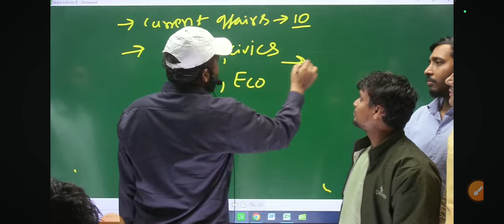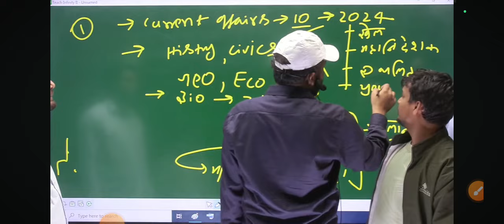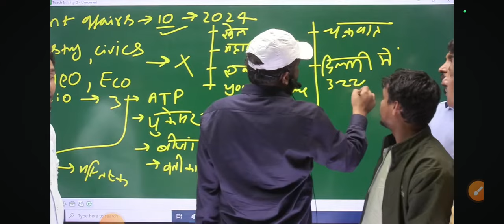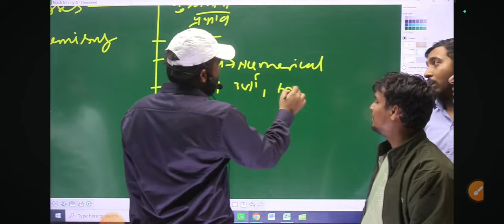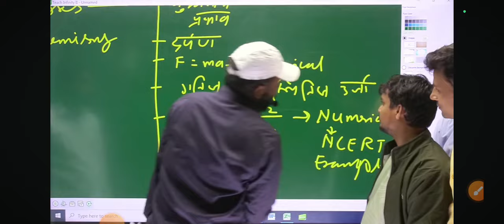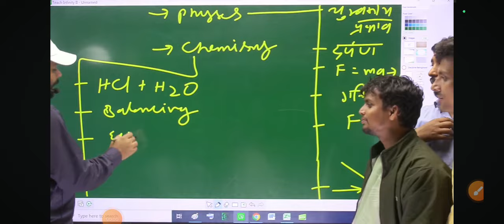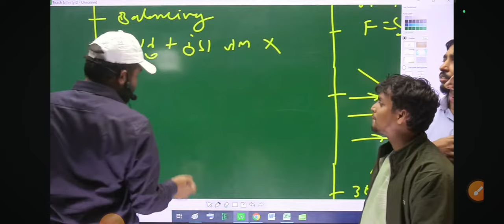alp exam analysis 1st shift paper 2024|alp exam review today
alp exam analysis 1st shift paper 2024|alp exam review today |alp paper analysis

Railway ALP news
railway alp exam updates
railway alp exam
railway alp news today
railway alp exam notice
railway alp notification
railway alp updates
railway alp safe score
railway exam news
railway exam updates
railway notification
railway exam
railway news
navin sir on railway
navin sir interview
sachtak news
kabil news
Railway ALP news
railway ALP Technician exam
railway ALP Technician exam notice
railway ALP Technician admit card
railway ALP Technician safe score
railway ALP exam news
railway ALP Technician exam updates
railway new notification
railway exam notice
railway exam
railway vacancy updates
SK Jha Sir interview
SK Jha Sir new video
sachtak news
kabil news